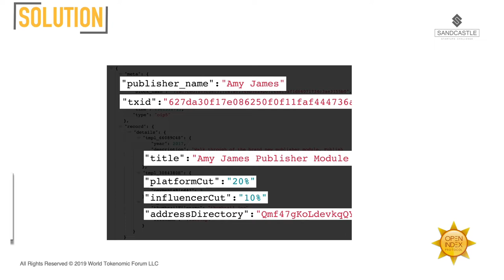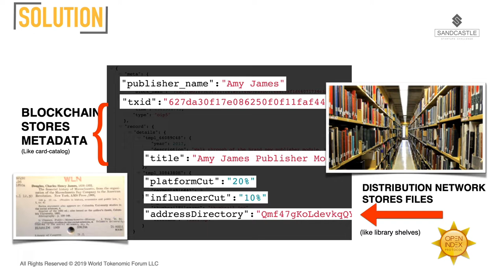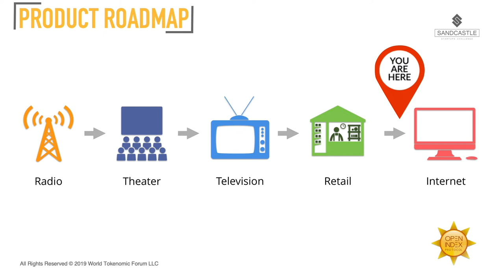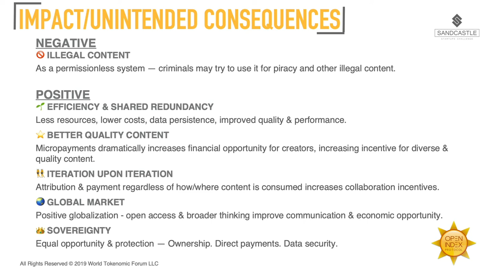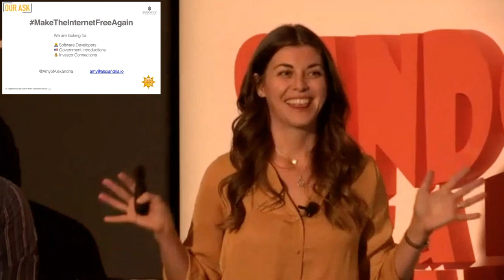Open Index Protocol WINS 2019 WyoHackathon Sandcastle Invitational Startup Competition! (Pitch Only)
Open Index Protocol in under 5 minutes!

ABOUT:
Open Index Protocol creates a public space for content distribution on the internet. It’s the technical solution to the problem of walled garden platforms monopolizing the web.

The web was always intended to be an open space — of, for & by the People.

But the web has become monopolized by a handful of walled garden platforms who control the infrastructure, because when the web began, the technology didn’t exist to build an open source protocol for indexing & distribution.

Open Index Protocol (OIP) is an open source specification for a persistent worldwide index and file library for data publishing, file distribution and direct payments. OIP is permissionless, it uses blockchain technology and distributed networking to operate with no central authority: record indexing, file storage/distribution and transaction management are carried out collectively by the decentralized network.

“This is thrilling! I’ve been saying for a long time we need to find a way to get money to artists, directly. This seems to be a really good contender for the way to do it!”
-Sir Tim Berners-Lee, Inventor of the World Wide Web
speaking on Open Index Protocol at the Decentralized Web Summit 2016

LIVE APPLICATIONS:
Caltech's ETDB

“We’re building a bunch of technology on OIP… an open source technology, sort of an alternative to patents - that lets you create technology and as people use it, it generates revenue for the person who creates it.”
-Patrick Byrne, CEO of Overstock
Summer 2018 shareholder call

Are you a creator or a developer? Join us to BUIDL freedom on the internet!

Have questions? Come chat with us